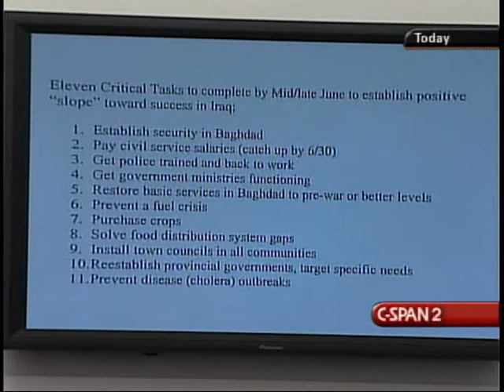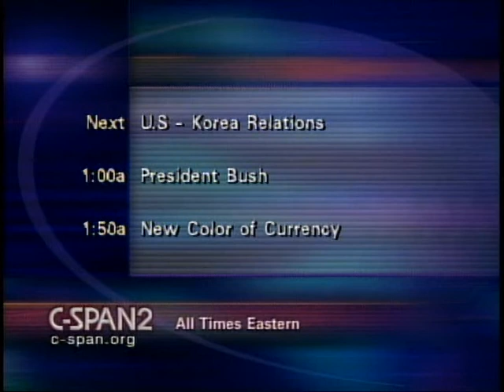Humanitarian Aid to Iraq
Humanitarian Aid to Iraq - House Oversight Committee - 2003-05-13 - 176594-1-DVD - House Committee Government Reform and Oversight. Subcommittee on National Security, Emerging Threats, and International Relations.  Witnesses testified about efforts to provide humanitarian aid to post-war Iraq, rebuilding the infrastructure, and establishing civil order. General Garner's testimony was videotaped prior to the hearing and did not include questions from members of the committee.   Filmed by C-SPAN. Non-commercial use only.